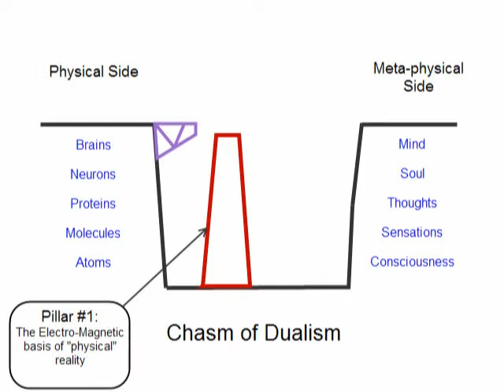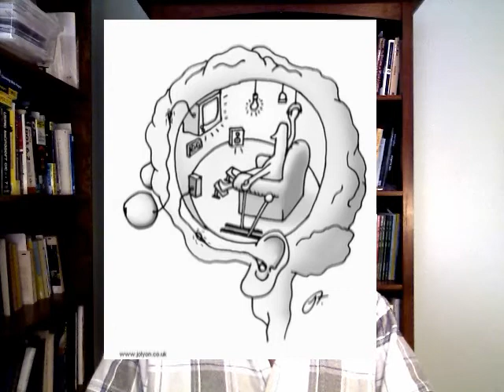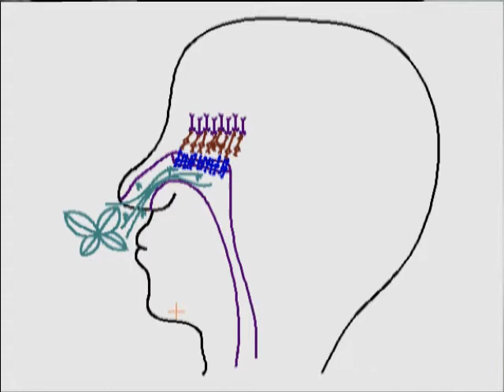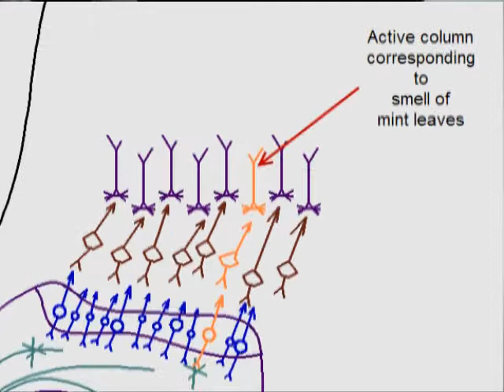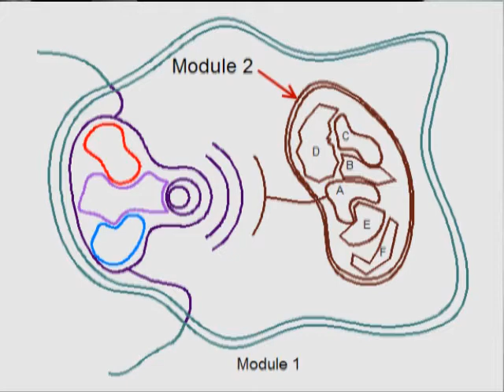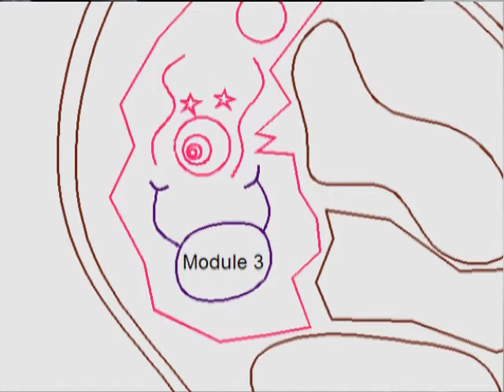Solving the Mystery of Dualism (Video 4 of 5)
This 5 part video series offers a compelling solution to the mystery of dualism and the hard problem of consciousness.   It contends that there are two epistemological hurdles that have prevented man from solving this mystery, and they are both a consequence of evolution.